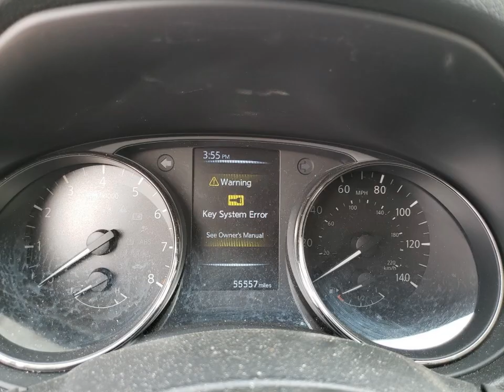JN8AT2MV7HW285600 JN8AT2MV7HW285600 NISSAN ROGUE S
JN8AT2MV7HW285600 NISSAN ROGUE S